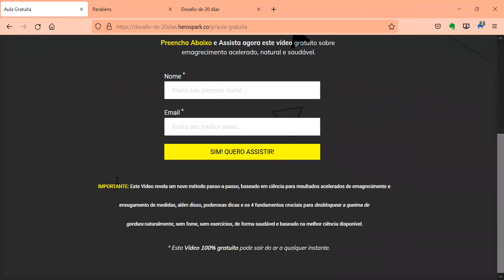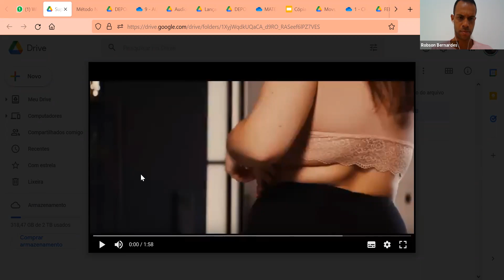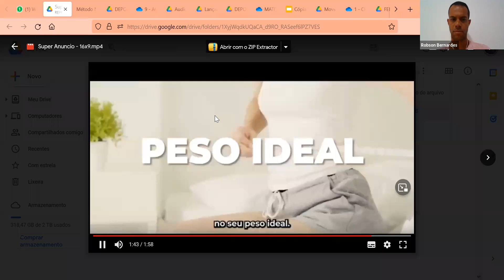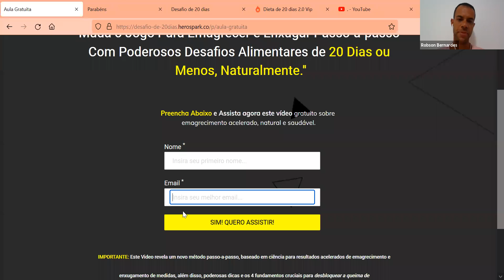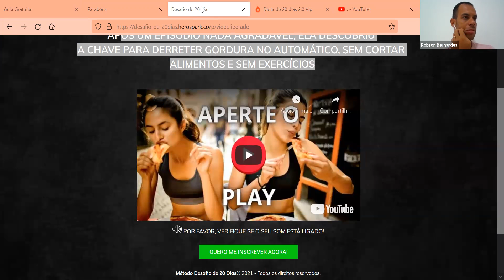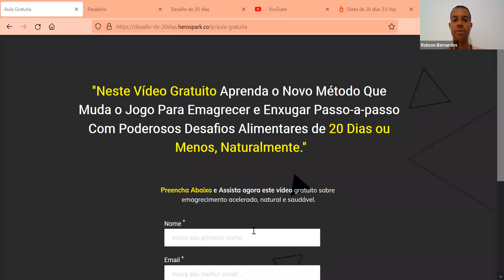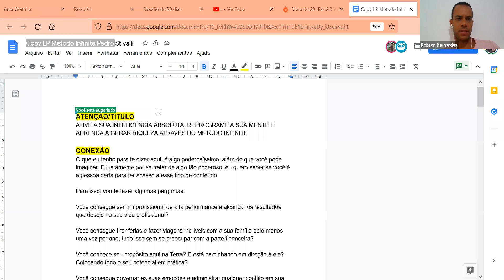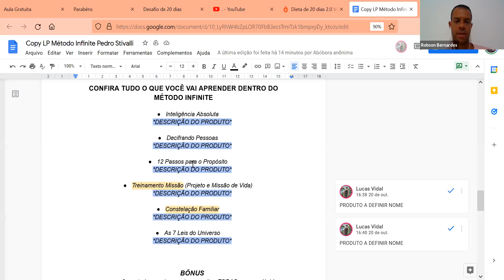Mentoria O Poder de Andar com Pessoas Com um Nível Acima do Seu e uma Analise de Copy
Nesse vídeo falamos um pouco sobre o poder de andar com pessoas que tem mais resultado que você.

E também analisamos 2 Copys, para ajudar o pessoal a vender mais.

Se você gosta de Marketing Digital e copywriting, não perca esse vídeo.